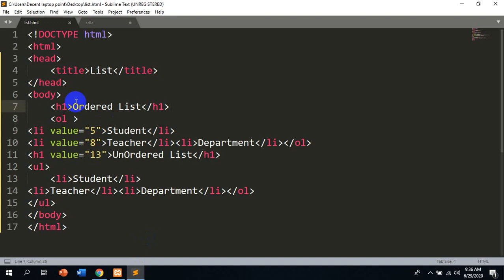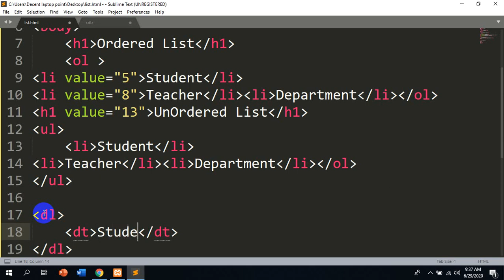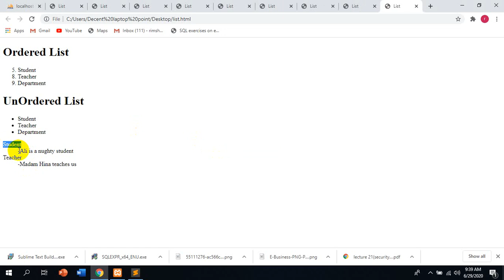Description list in html